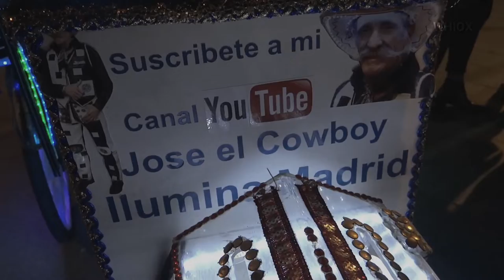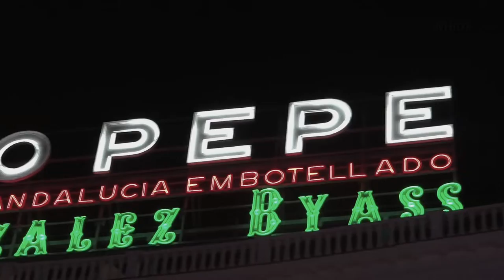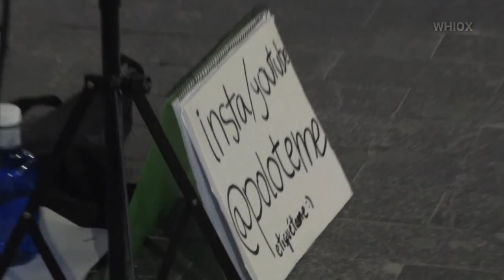Madrid // Rincones de un 30 de Noviembre 2018 | Film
Sol, Gran Vía y aledaños

Rincones, músicos y cantantes